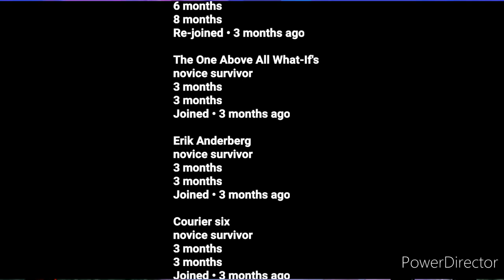what if deku was stitch part 1